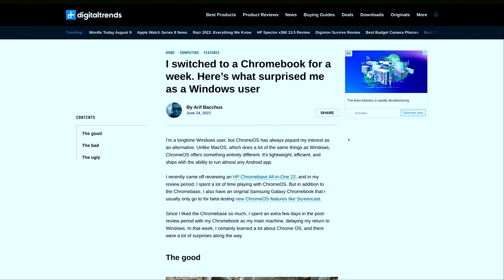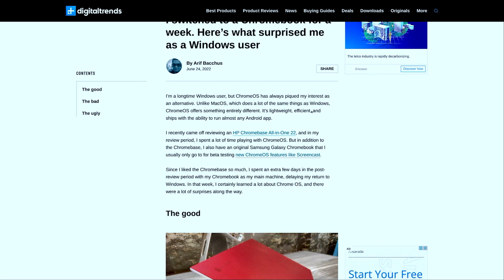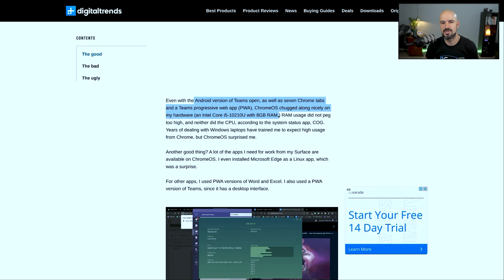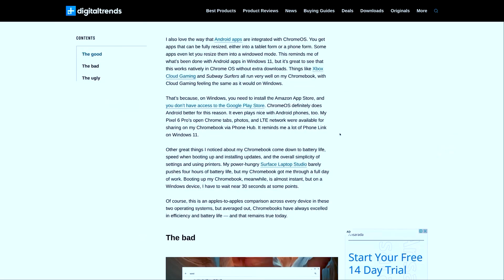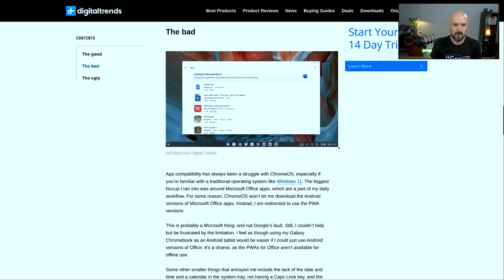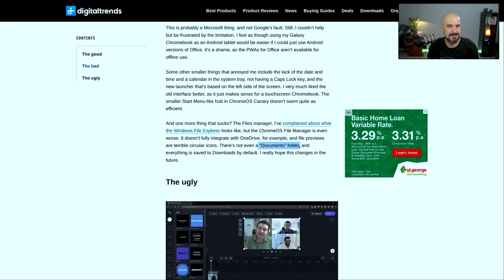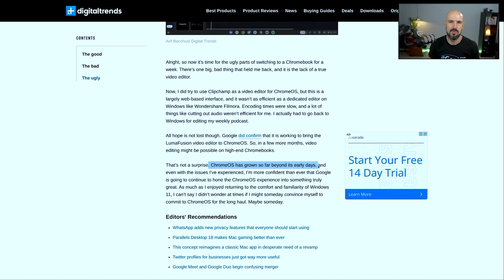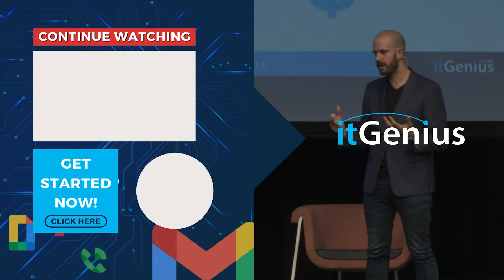Reaction: Windows User tries Chromebook for a Week